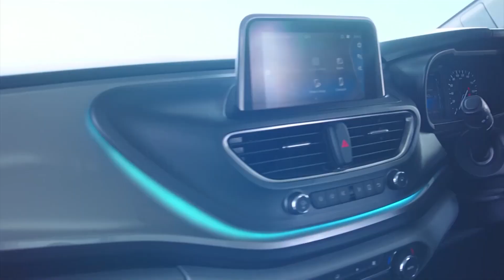Yn iakren ka Sorkar Jylla bad ka Sorkar pdeng halor ka jingkiew dor ka petrol/ diesel